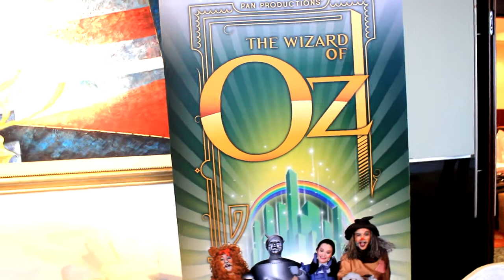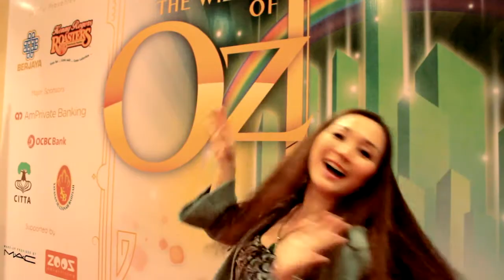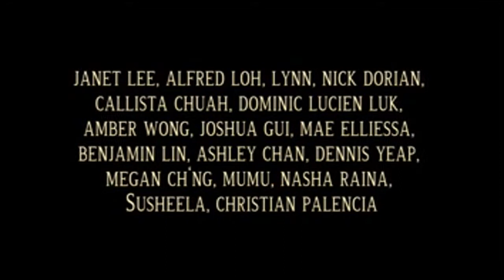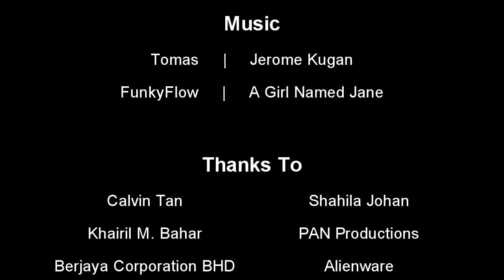The Backstage Life Ep 9 : The Wizard Of Oz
In this episode, our special correspondent, Shahila Johan, heads to the press conference for Pan Productions latest production, The Wizard Of Oz. Nick Dorian, for some reason, is also part of this show. So watch it!!

The Backstage Life Facebook Page (like us!! :))